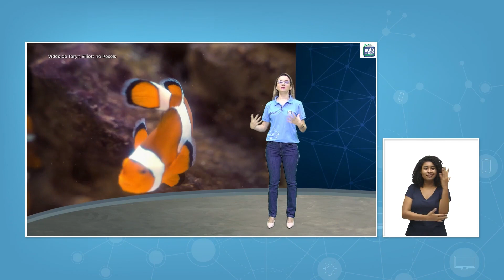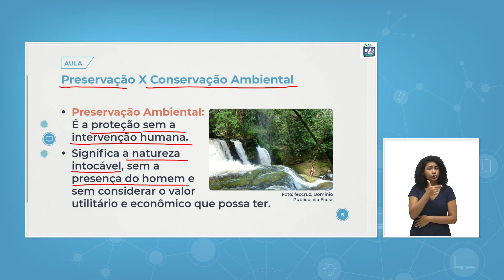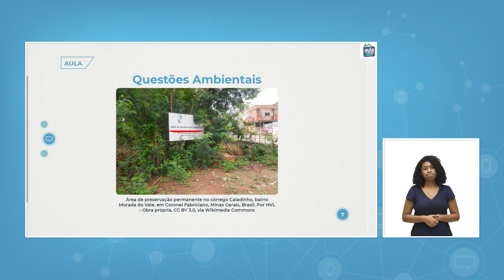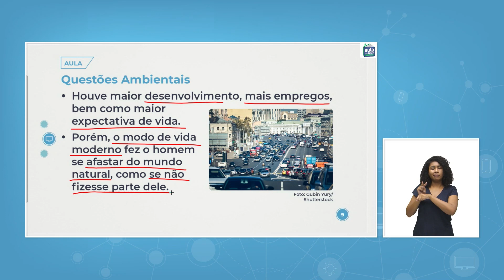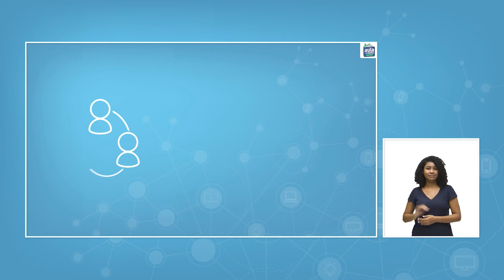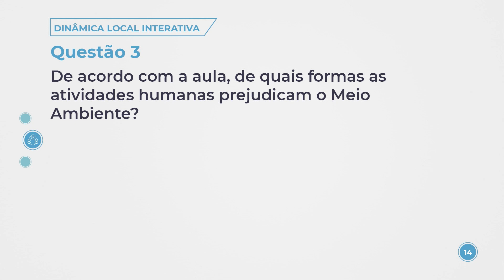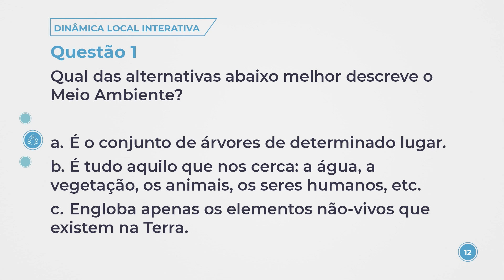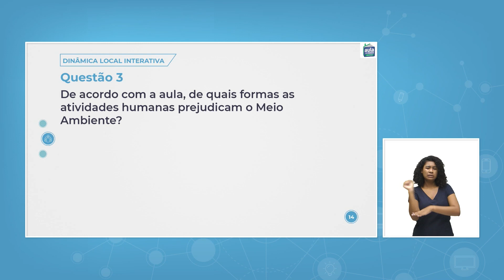Aula 29 - Geografia - Questões Ambientais